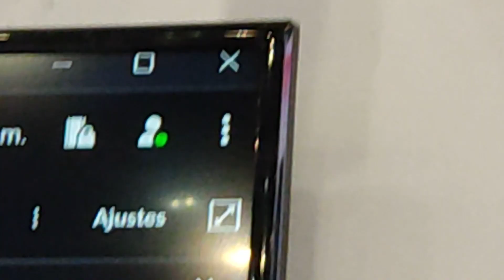Yo en una demostración de camaras con IA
Muestra de camaras, térmicas, reconocimiento facial, zoom, acercamientos. camaras multivariables y sistemas de grabación.